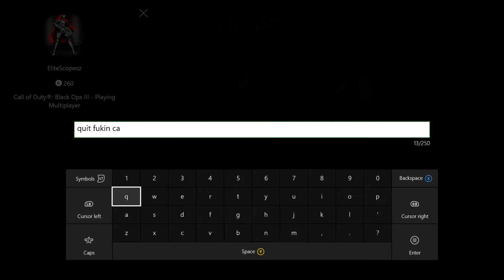BO3: 92 Kills With Man O War Safeguard Stronghold (Black Ops 3 100+ Kills Fail)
Description:
If you would like to support my gaming in a different way, you can donate. Its not required but greatly appreciated.

Partnership:
Want to get partnered with a network and get paid from your videos monthly? Click to link to Join Freedom!

These are all of the sponsorships I am currently enrolled in. It supports my gaming on every purchase you make.
G2A: If you want to buy video games at a good price I reccomend this website.